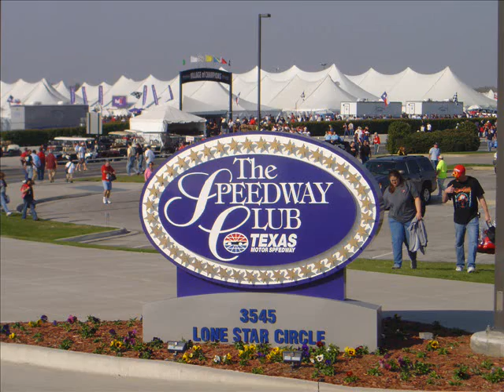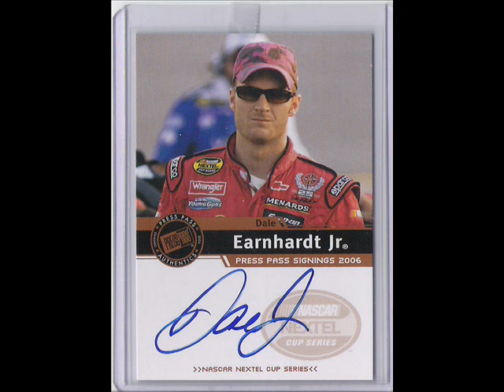Texas Motor Speedway 11-4-07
Texas Motor Speedway